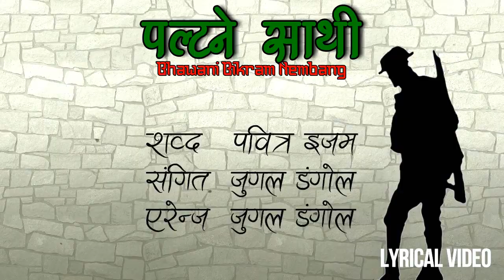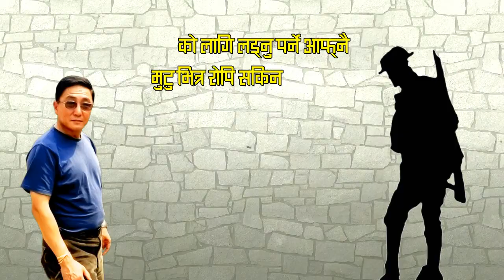Paltane Sathi || पल्टने साथी || Nepali Geet || Bhawani Bikram Nembang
Audio copied from cassette tape, quality is ok.
*Dedicated to all friends who serve in army.*

Song:     Paltane Sathi
Singer:   Bhawani Bikram Nembang
Lyrics:    Pawitra Ijam
Arrange:  Joogle Dangol